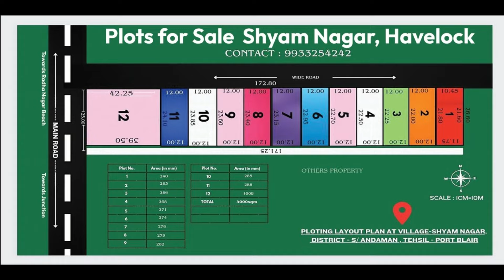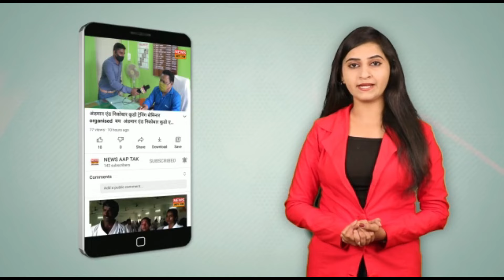उपायुक्त दिलखुश मीणा ने करेन समुदाय और करेन यूथ क्लब के प्रतिनिधियों के साथ बैठक की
उत्तर और मध्य अंडमान के उपायुक्त दिलखुश मीणा करेन समुदाय और करेन यूथ क्लब के प्रतिनिधियों के साथ बैठक की। प्रतिनिधियों ने युवाओं के लिए खेल के बुनियादी ढांचे के निर्माण, खेल के मैदान के विकास और सीएसआर पहल के तहत खेल किट की व्यवस्था से संबंधित मुद्दों पर चर्चा की।
उन्होंने अंडमान और निकोबार द्वीप समूह में ऐतिहासिक 100 वर्ष पूरे होने के उपलक्ष्य में 2025 में आयोजित होने वाले कैरेन महोत्सव के लिए अपनी आवश्यकताएं भी प्रस्तुत कीं। उपायुक्त ने उन्हें कौशल विकास प्रशिक्षण, महिला स्वयं सहायता समूहों (एसएचजी) के सशक्तिकरण, विभिन्न प्रतियोगी परीक्षाओं के लिए करियर मार्गदर्शन और युवाओं के लिए खेलों में पेशेवर प्रशिक्षण में सहायता का आश्वासन दिया है।live socialmedia news newsupdate portblair andamanandnicobarislands absachdekhegaandaman #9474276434